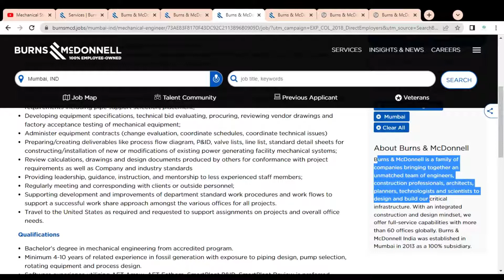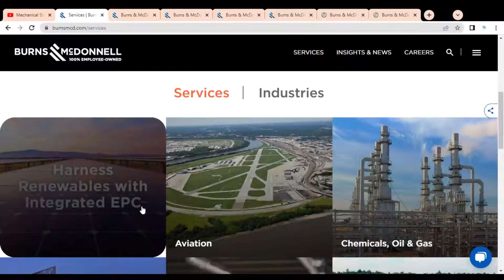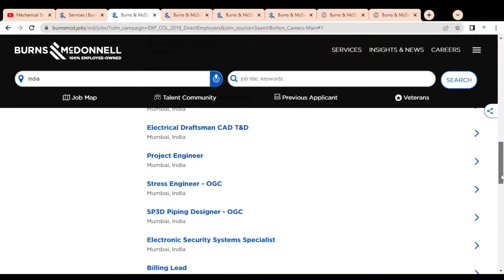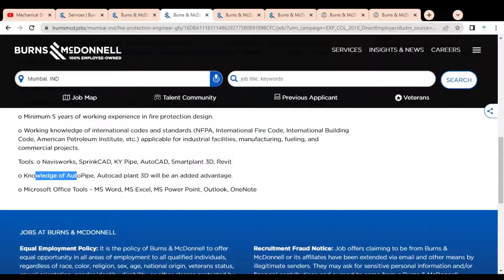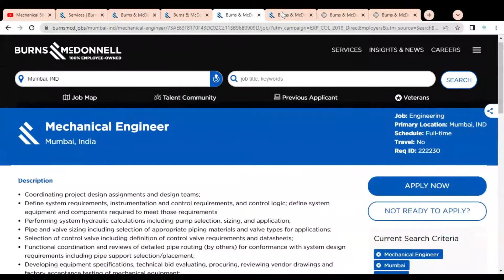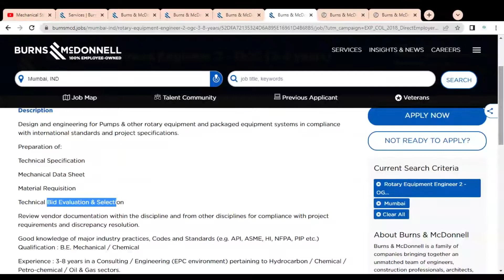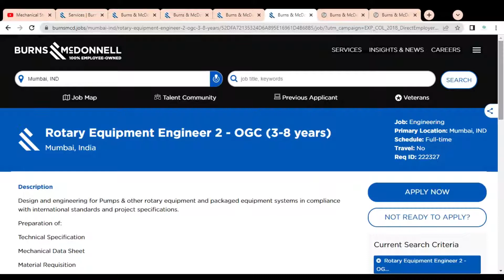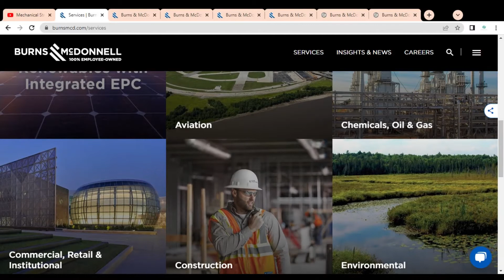Burns & McDonnell Jobs 2022 | Diploma Jobs 2022 | mechanical engineering jobs | Electrical jobs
This video is regarding the jobs available in the Burns & McDonnell company. They are having job opportunities for all engineering branches like mechanical, computer, electrical, chemical etc. The job location is Mumbai, Chennai, Hyderabad, Pune etc.

jobs 2022
recruitment 2022
Vacancy 2022
mechanical jobs
mechanical engineering jobs
mechanical engineering
mechanical engineering diploma jobs
mechanical engineering jobs in tamil
mechanical job
automobile job vacancy 2022
b.tech mechanical engineering job opportunities
btech mechanical jobs
mechanical engineer fresher jobs
chennai jobs
hyderabad jobs 2022
mechanical design engineer
job
recruitment 2022
recruitment
recruitment diploma